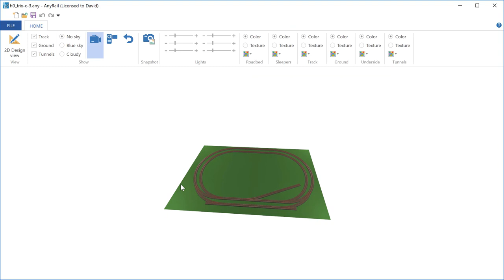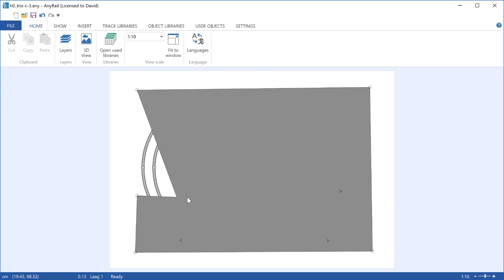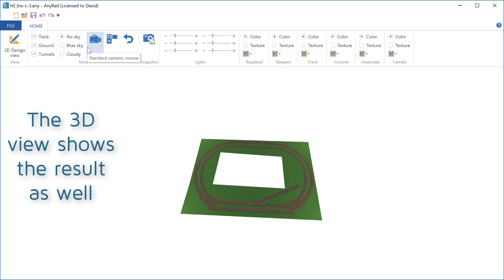AnyRail 6 tutorial, Draw the train table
Drawing a train table in AnyRail 6.
AnyRail makes model railroad design so easy, it's fun!